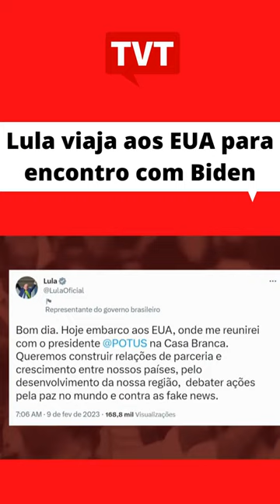PSOL pede cassação de Damares Alves por